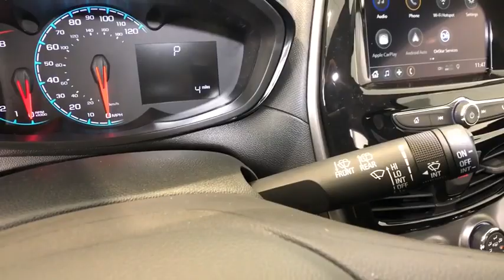2020 CHEVROLET Spark Redding, Eureka, Red Bluff, Chico, Sacramento, CA LC463160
New 2020 CHEVROLET Spark available in Redding, California at Lithia Chevrolet Redding. Servicing the Eureka, Red Bluff, Chico, Sacramento, CA area.